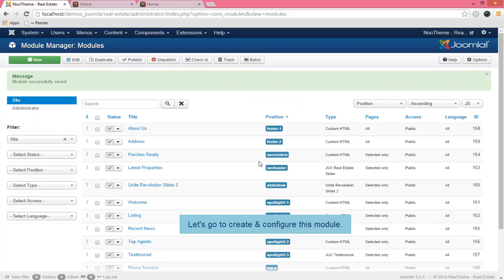Noo Real Estate - Video Tutorial - Company module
This is video tutorial how to configure Company module in Noo Real Estate template.